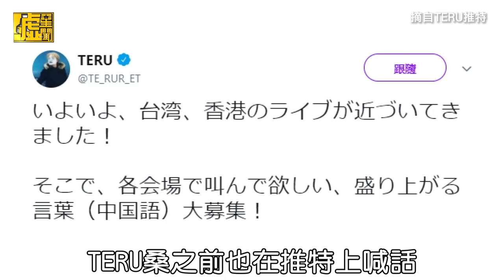GLAY合體五月天唱這首 現學現賣台語「母湯跳」